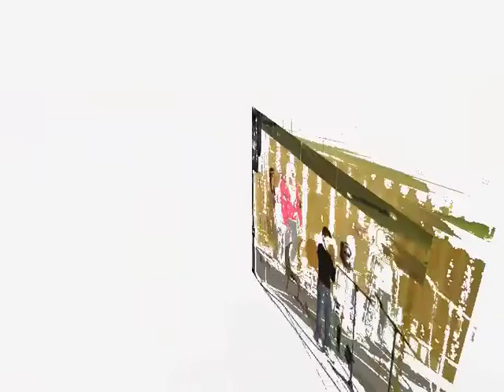Winter Blitz 2009